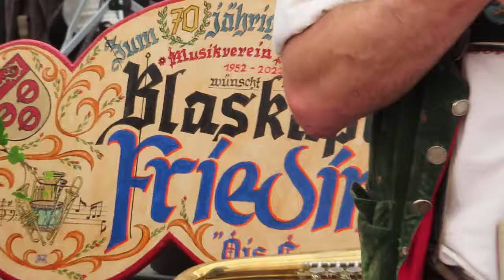Zogenweiler Maifest 2022 Blaskapelle Frieding e. V. (Andechs) spielt auf - Nr. 2 - Danke!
Zogenweiler Maifest 2022 Blaskapelle Frieding e.V. (Andechs) spielt auf beim Zogenweiler Maifest am 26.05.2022 Nr. 2 - Danke für eure schöne Musik